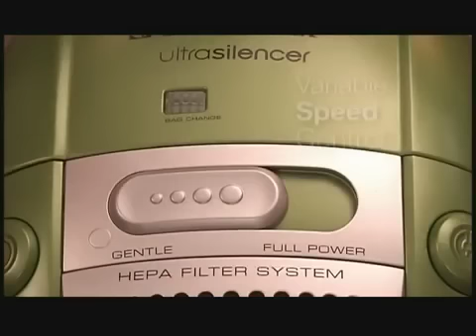Whisper Quiet Vacuum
Cleaning just got dirtier.